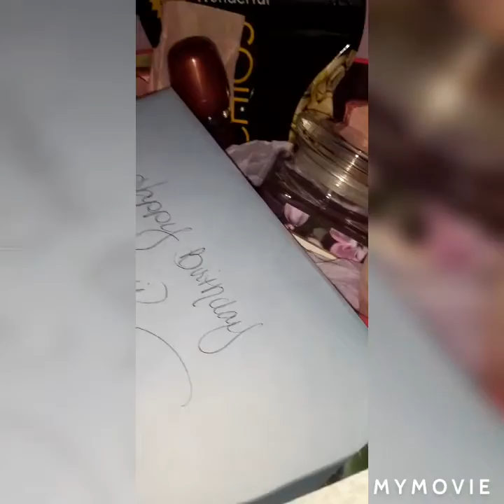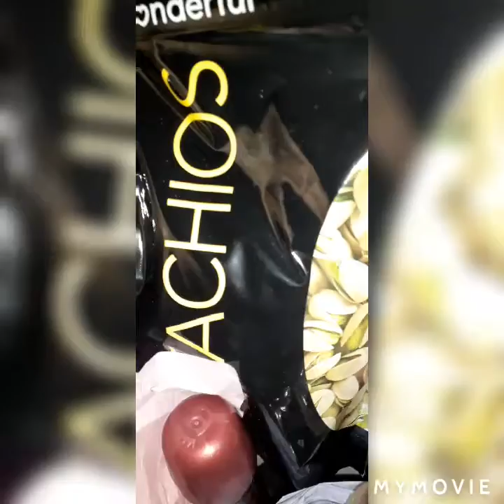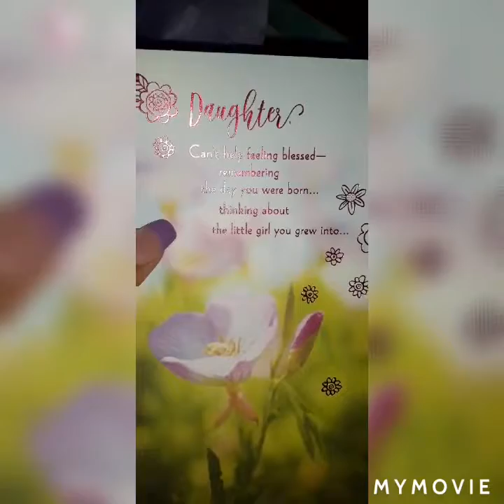HAPPY BIRTHDAY TO ME!!!!| LETS SEE WHAT GOODS I GOT